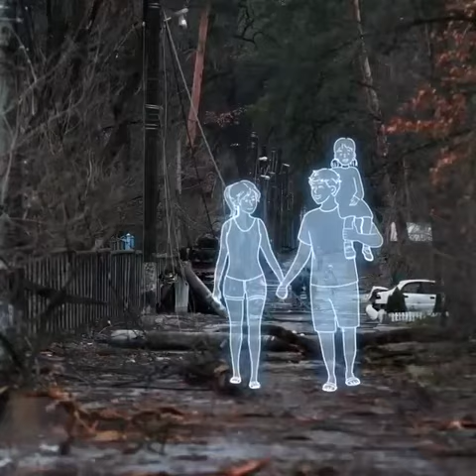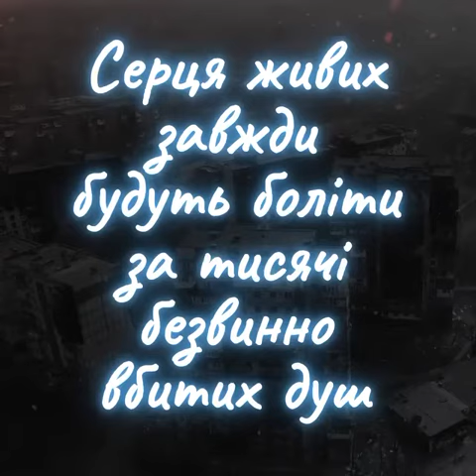Україна 💙💛 Вічна пам'ять загиблим!🙏🔥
Художники із волонтерської анімації України.

💔Серця живих завжди будуть боліти за тисячі вбитих людей, за їх невинні душі, які загинули під час рашиської окупації.

Россия напала на Украину! Это не спасательная операция и не освобождение от нацистов, которых нет у нас, а реальная, полномасштабная война, в которой гибнут люди, дети, наши гражданские мирные жители - мужчины и женщины, и рушатся наши дома.

Наша Україна понесла велику розруху, але не зламалася... Вона стала ще сильнішою духом, як ніколи раніше... Наша країна об'єдналася та стала єдиною і незламною.